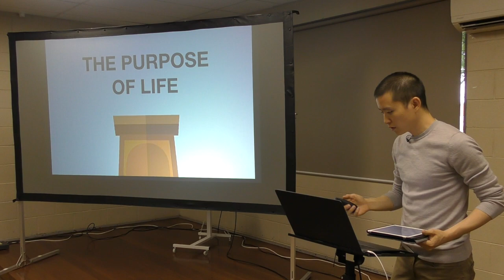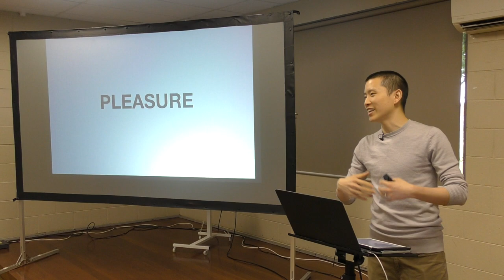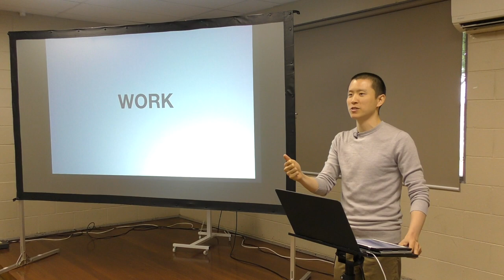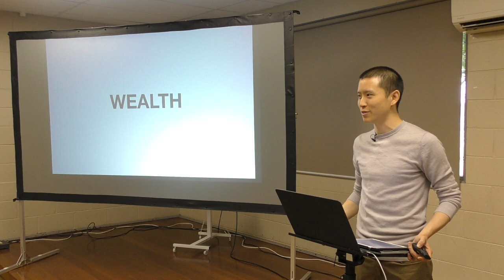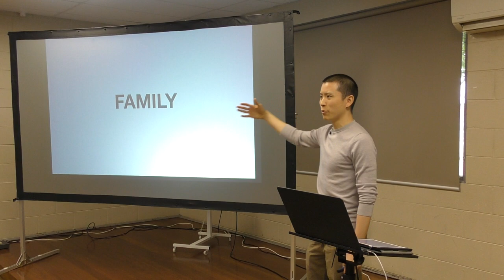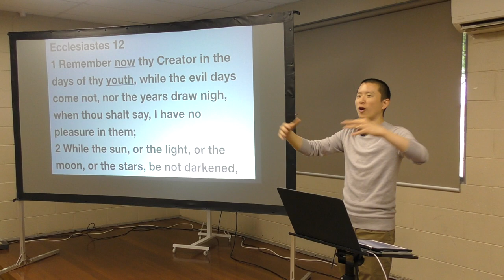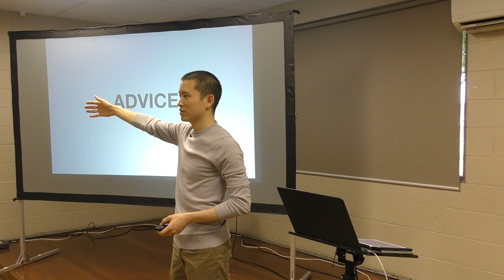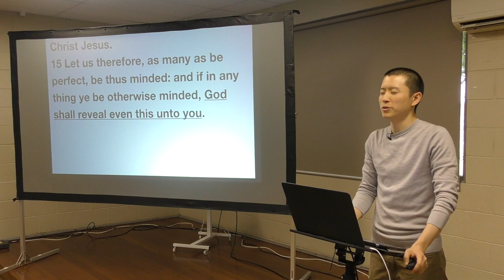The Purpose of Life | Victor Tey (6-Jan-2019)